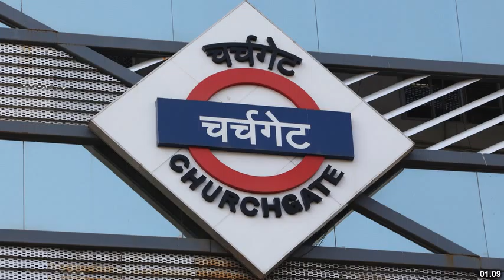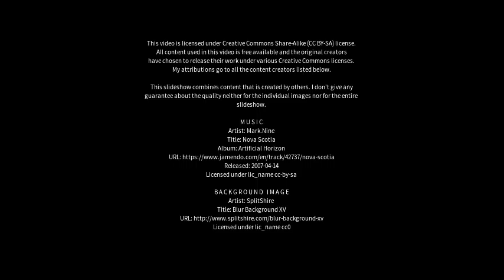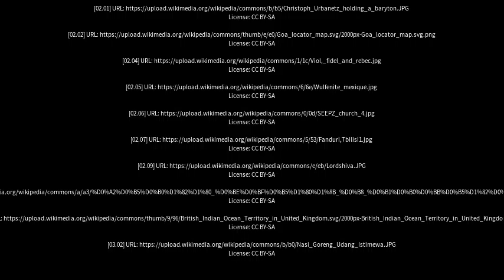Best places to visit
Best places to visit - Bandora (India) Best places to visit - Slideshows from all over the world - City trips, nature pictures, etc.